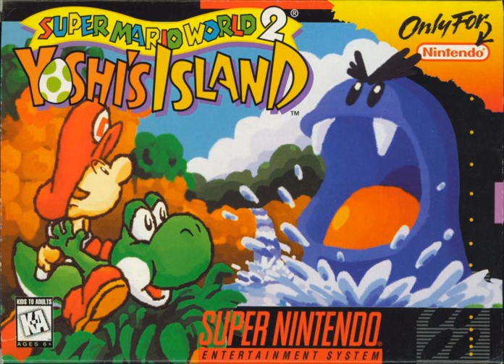Super Mario World Overworld (Yoshi's Island soundfont)